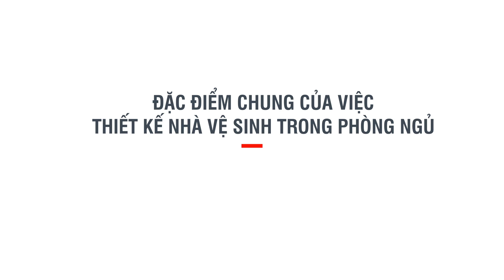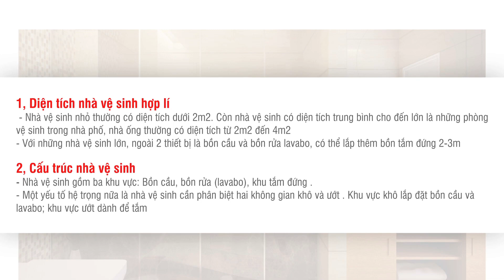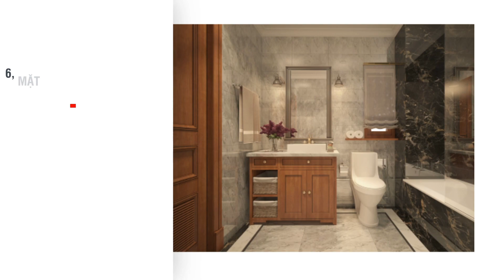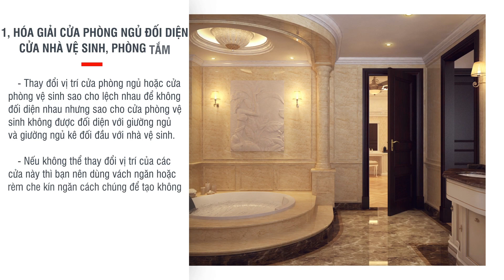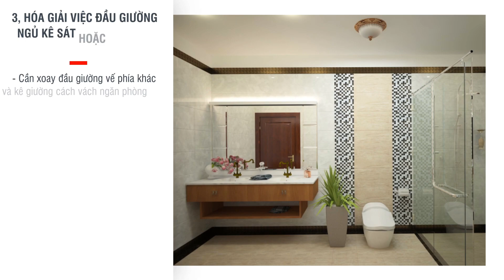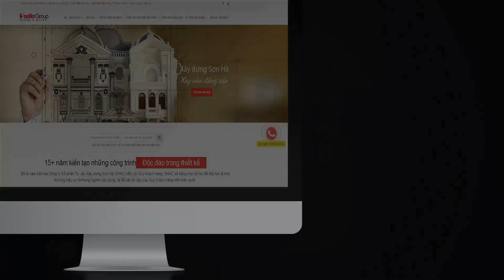10 cách bố trí nhà vệ sinh trong phòng ngủ hợp phong thủy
Việc xây dựng công trình phụ (hay còn gọi là khu vệ sinh) sao cho vừa đảm bảo thẩm mỹ vừa đảm bảo sự tiện lợi trong tổng thể kiến trúc ngôi nhà ngày càng được người ta coi trọng khi đời sống nâng cao. Một trong những thay đổi trong quan niệm này chính là xuất hiện phương án bố trí nhà vệ sinh trong phòng ngủ.

Các nguyên tắc thiết kế nội thất phòng vệ sinh nói chung hay cách bố trí nhà vệ sinh trong phòng ngủ hợp phong thủy sẽ là nội dung được chúng tôi đề cập trong bài viết hôm nay của chuyên mục thiết kế nội thất nhằm giúp bạn có hình dung rõ nét và có cách bố trí khoa học, tiện ích và đảm bảo thẩm mỹ cho không gian này

1- Biệt thự Pháp 4 tầng, mặt tiền 15m tại Tp. Vinh, Tỉnh Nghệ An
2- Biệt thự Pháp 3 tầng, mặt tiền 13m tại Tp. Thái Bình, Tỉnh Thái Bình
3- Biệt thự Pháp 3 tầng, mặt tiền 16m tại Móng Cái, Tỉnh Quảng Ninh
4- Biệt thự Pháp 3 tầng, mặt tiền 17m tại H. Hoành Bồ, Tỉnh Quảng Ninh
5- Biệt thự Pháp 6 tầng, mặt tiền 6m tại Tp. Biên Hòa, Tỉnh Đồng Nai

 🏢 VP Hà Nội: Số 4/172, Ngọc Hồi, Thanh Trì
 🏢 VP Quảng Ninh: Số 289 Giếng Đáy, Hạ Long
 🏢 VP Sài Gòn: Số 45 Đường 17 khu B, An Phú, Quận 2
 🏢 VP Đà Nẵng : Số 51m đường Nguyễn Chí Thanh, P. Thạch Thang. Quận Hải Châu
 🏢 Xưởng nội thất: Số 45/16 Thống Trực, Nam Sơn. Kiến An, TP. Hải Phòng